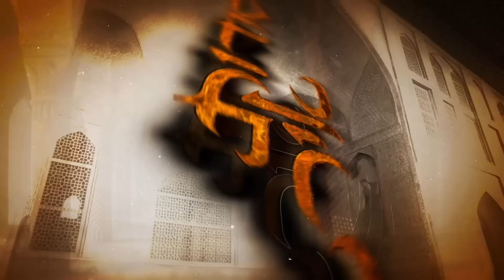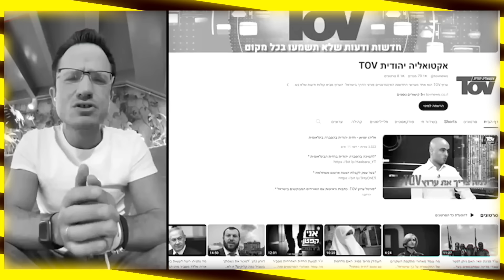הרפובליקני שטוען בתוקף: נאום נתניהו בקונגרס - לא מומלץ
קרדיט צילום: פלאש 90
ENEVATO ELEMNTS

6489 זיו מאור - מארק צל - נאם נתניהו בקונגרס